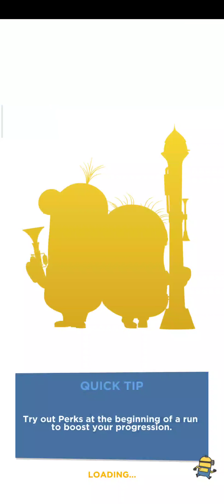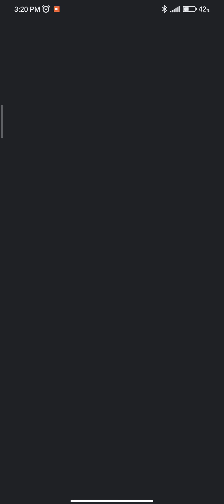Minion Rush Chapter 3: Gru's Lair